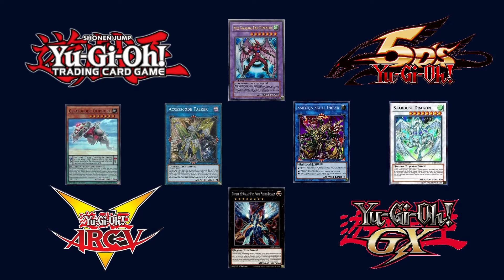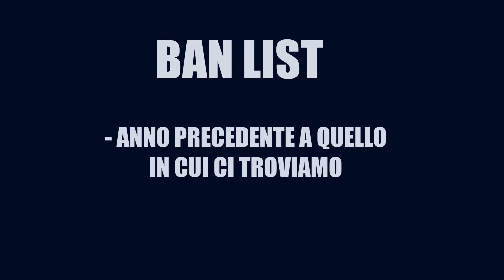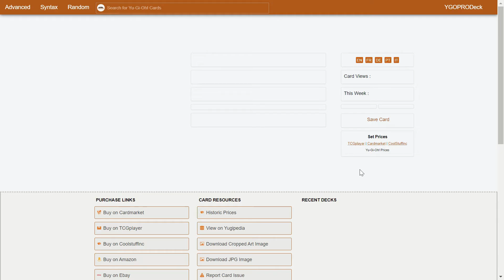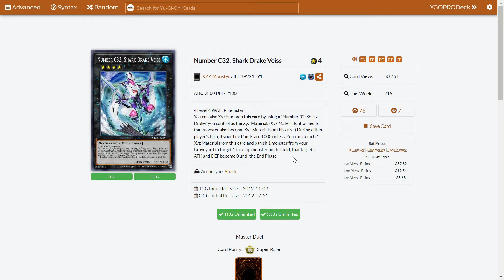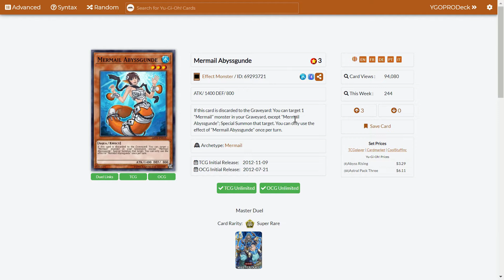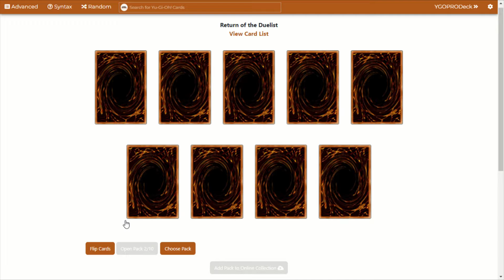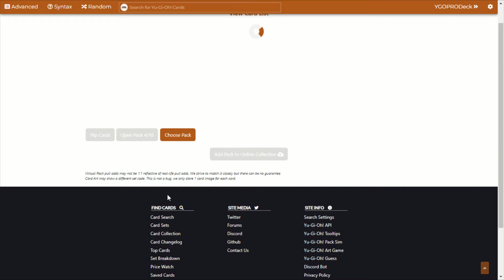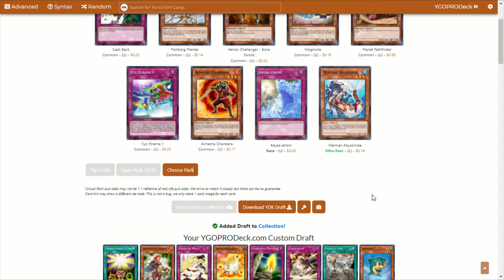Yu-Gi-Oh! Il Viaggio Del Duellante Episodio 43 - Tifonando Il Tifone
Ciao a tutti e bentornati al quarantatresimo episodio del Viaggio Del Duellante!

Musica Intro:
Modern Cafe by Hye In Jeong